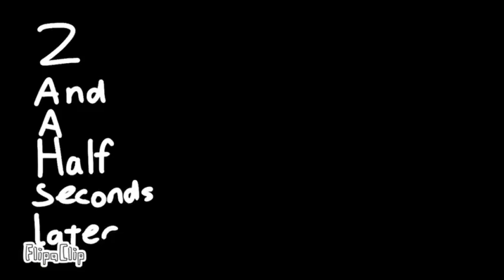Goobers: the cannibalistic chicken (in collaboration with @OofheadAnimations )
Ex-scientist, Benjamin is working on his latest attempt of artificial life. This experiment soon goes wrong as the mixture explodes, resulting in a not so smart life form known as a ‘goober’. The goober soon names itself “Gary” and befriends Benjamin as they find out what secrets lie in their suspicious world.